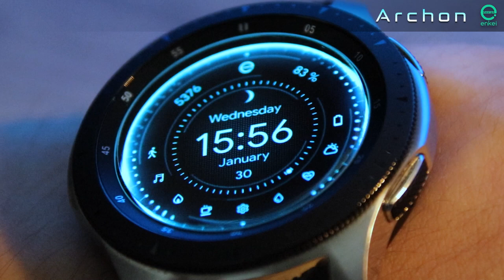Archon - animated - Samsung Galaxy Watch, Gear S3, S2, Sport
Enkei Design is proud to present our newest digital, futuristic and beautifully animated watch face - Archon - animated!

This watch face is made for Samsung Galaxy Watch, Gear S3, Gear S2 and Gear Sport devices!

Archon - animated perfectly demonstrates the delicate fusion of simplicity, utility and truly stunning design!
Futuristic energy core animation surrounds the watch face, while multiple shortcuts and indicators make it extremely useful and reliable!